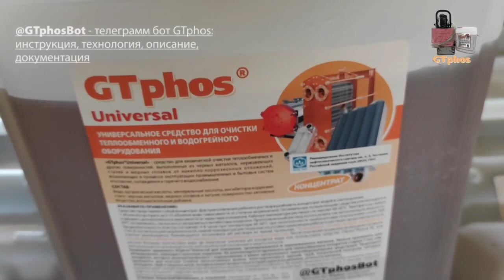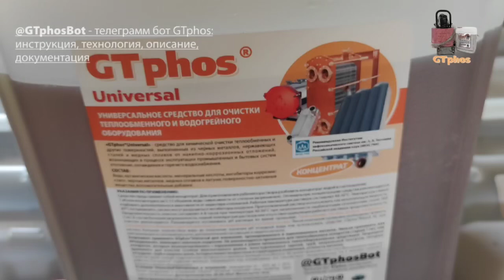телеграм бот с инструкциями, технологией, документами по срвам GTphos#gtphos